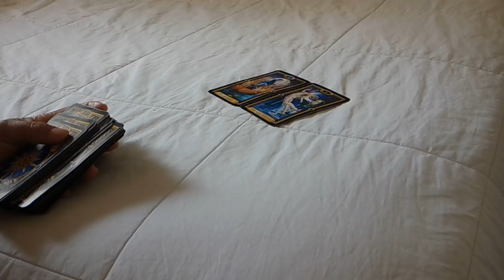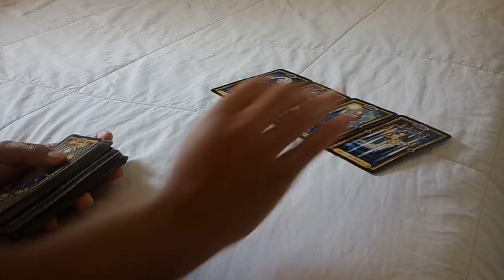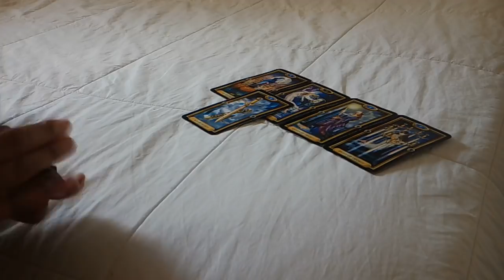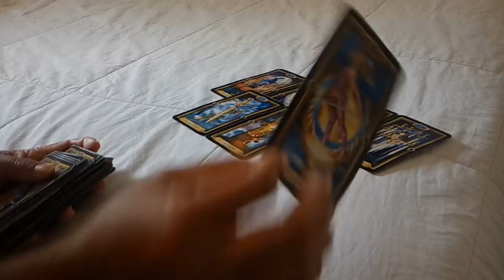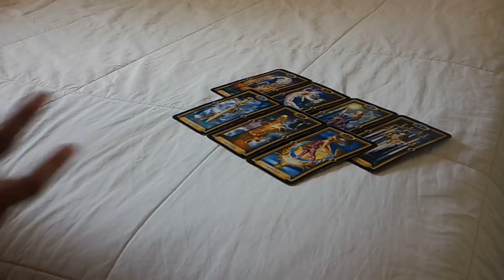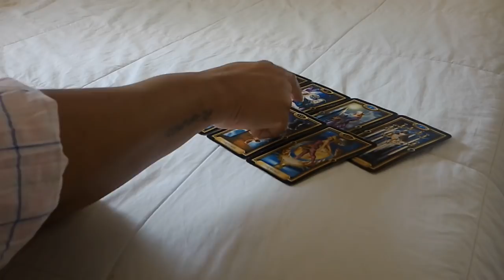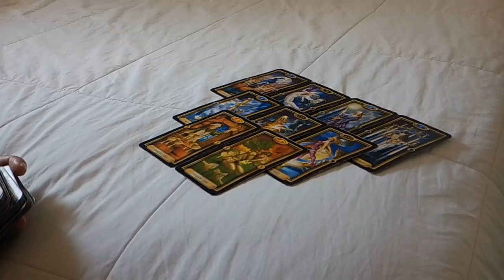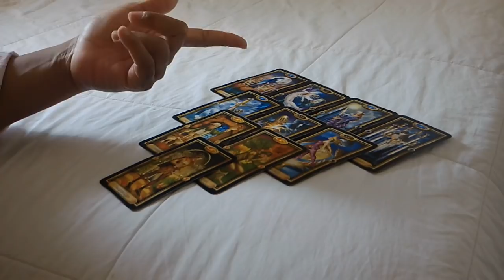LIBRA LOVE FEB. 4-5~THEY DON'T WANT TO LET GO OF YOU!